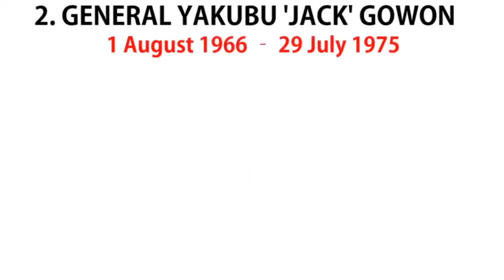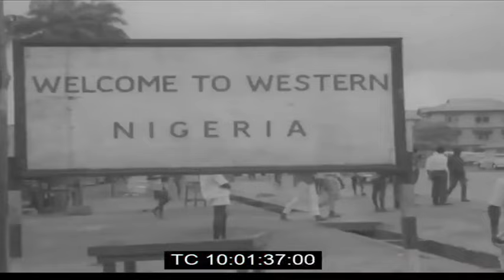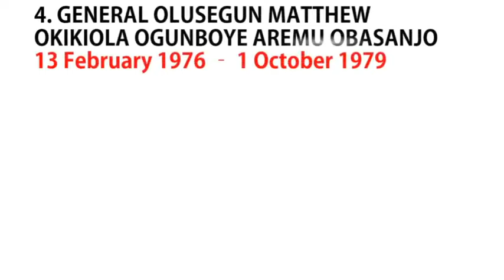NIGERIA IS TOO POOR TO REVOLT-PART 2